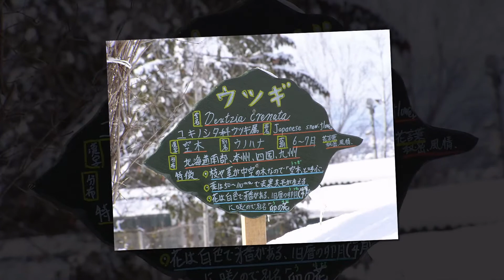北海道#4【旭山動物園、小樽運河、音樂盒博物館、北一硝子館、札幌狸小路商店街、帝王蟹吃到飽】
D㊃北海道【旭山、小樽、札幌】
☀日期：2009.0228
旭山動物園、小樽運河、音樂盒博物館、北一硝子館、大通公園、札幌狸小路商店街、🛏札幌酒店(帝王蟹吃到飽)